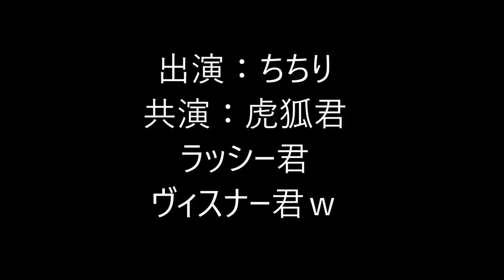ソロキャンプ＋ワンズ３ CANWAY ウッドストーブ 二次燃焼 炙り焼きチャーシュー丼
2018/07/04
ソロキャンプ＋ワンズ３
CANWAY ウッドストーブ 二次燃焼 炙り焼きチャーシュー丼

前回に引き続きウッドストーブです。
二次燃焼の綺麗なのが見たくて＾＾；ｗ
燃焼効率も良いし、先日のんよりかなり良かったですm(_ _)m。

CANWAY ウッドストーブ

EPIウインドスクリーン A-6502

mont-bell アルパインクッカー 16

OPINEL(オピネル) カーボンスチール

スター商事 黒船 M